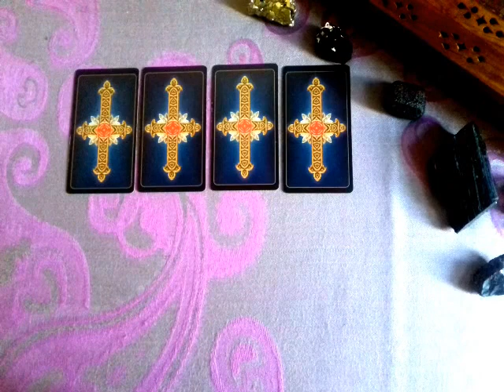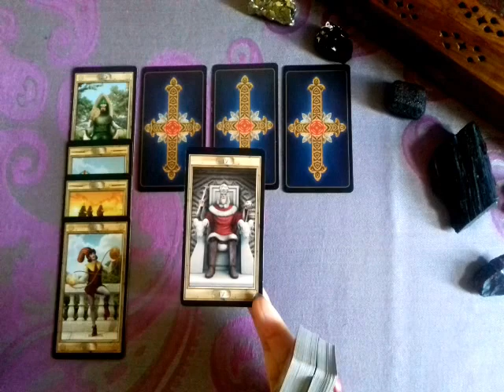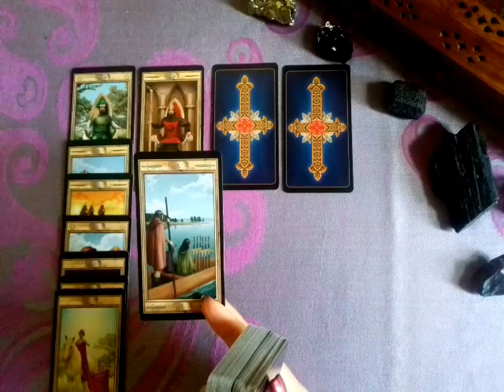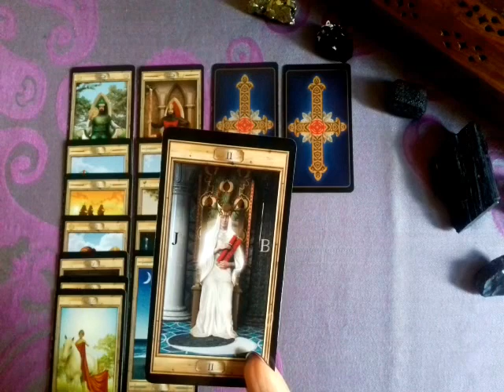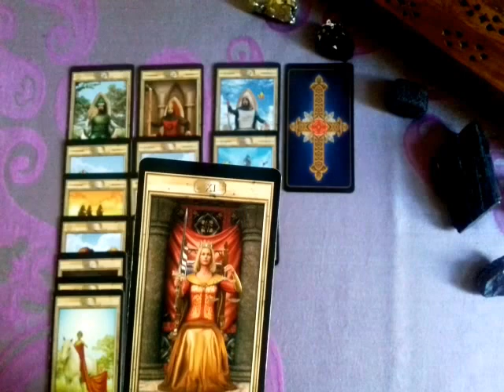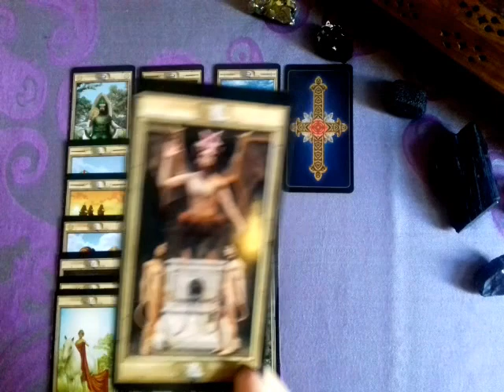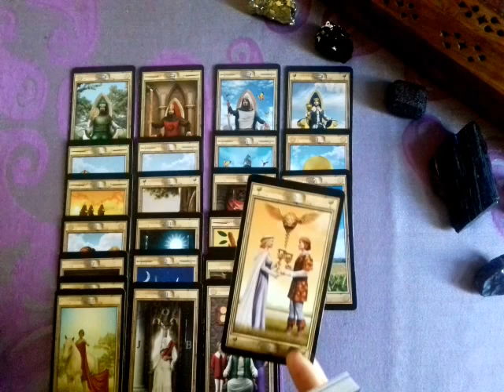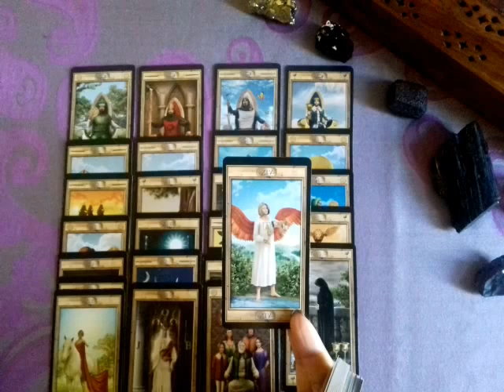Онлайн Расклад для Женщин!Мы поссорились,помиримся ли мы?